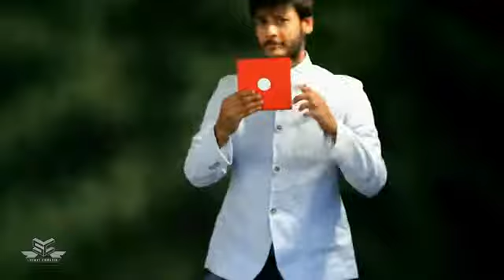Dots to Die 2.0 (Black) by Sumit Chhajer - Trick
Dots to Die 2.0 is modified with completely new secret.
The modified version will enable you to perform the trick effortlessly.
There are no magnets, no extra dots to attach or detach. The working principle will allow you to perform with confidence.

The Actual Effect:
A flat square with 1 dot at one side and 5 at another side, when turned changes to 2 and 4 dots respectively. Finally they change to 3 and 6 dots. Further toss the flat square in mid-air, instantly it changes to a Jumbo Dice.

Comes with instruction and safety carrying case